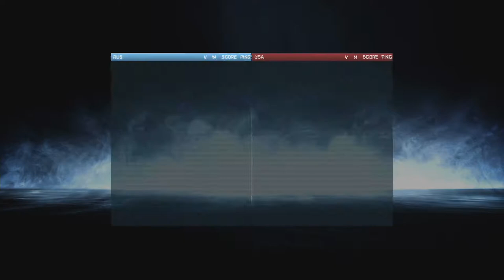Battlefiled 3 - Plus de 60 kills au sv-98 :Ont parle de tout et de rien.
IMPORTANT: La vidéo devait être prévu pour dimanche mes youtube à bloqué la vidéo suite à la musique que j'avais mis en fond. Du qu'ou j'ai du refaire le montage, elle est donc prévu pour ce lundi;
DESCRIPTION:
Un bon vieux gameplay a l'ancienne comme ont les aimes bonne vidéo!